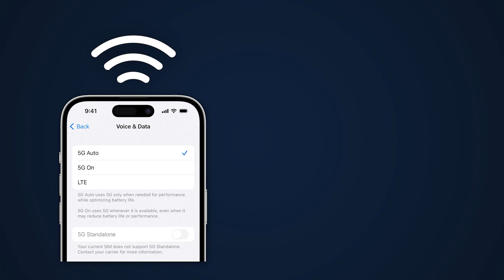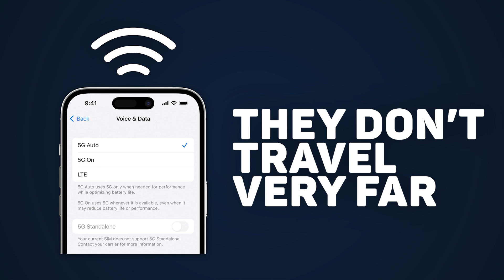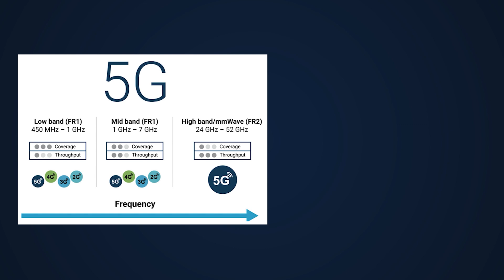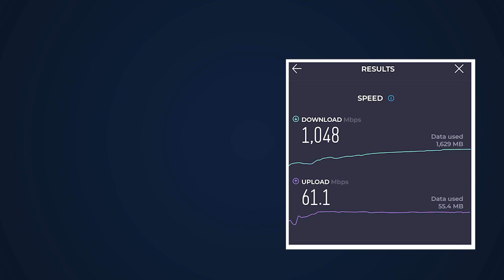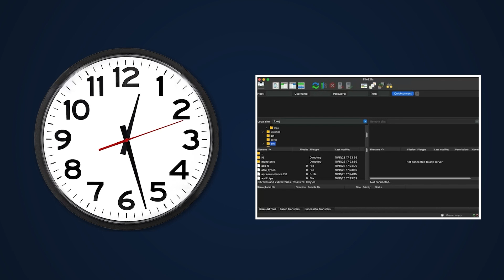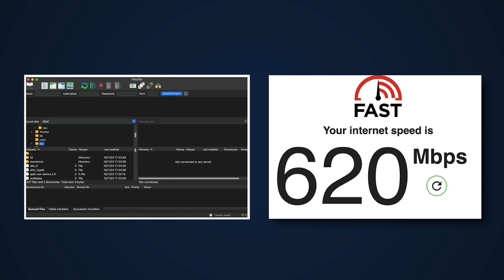5G Was Supposed to Change Everything (Here’s Why It Failed Us)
5G was promoted as the future of connectivity, promising blazing fast speeds, seamless device communication, and ultra-low latency that would change how we live, work, and play. But reality has been far less impressive. Despite the hype, most users are stuck with patchy connections and performance barely better than 4G. In this video, we dive into the reasons why 5G has failed to deliver on its bold promises.

From the technical limitations of millimeter waves to the massive infrastructure required, we explore why 5G isn’t the game-changer we were led to believe it would be. The promised smart cities, instant communication, and lightning-fast downloads are still just dreams for most of us. Join us as we unravel the truth behind 5G and why it’s not living up to the expectations.